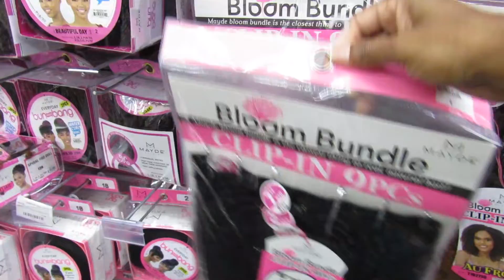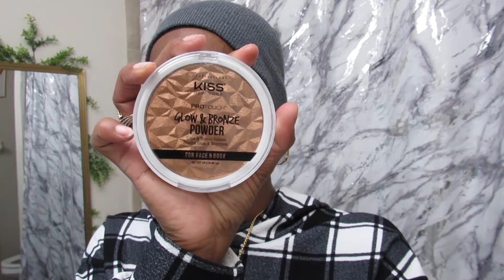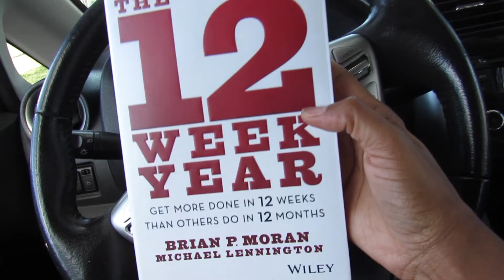SPEND A SATURDAY WITH ME | TOUCH UP MOHAWK | VLOG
Saturday Vlog